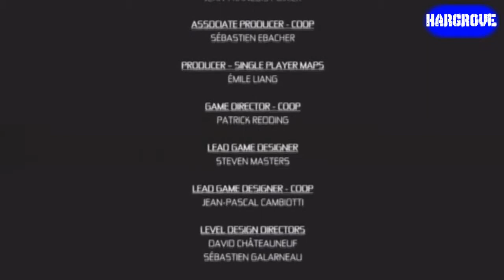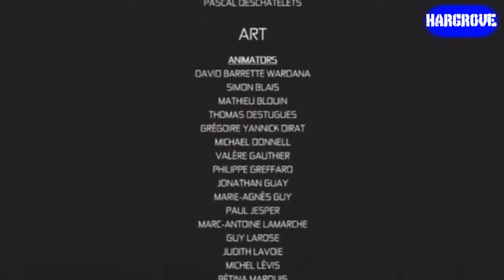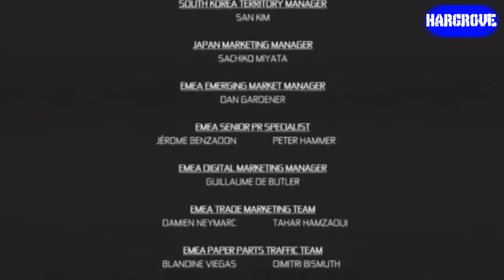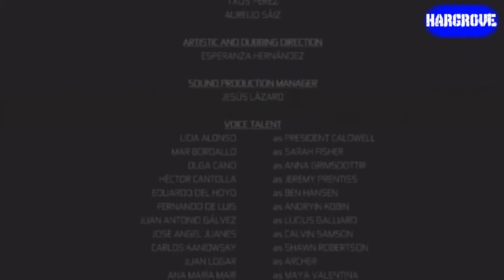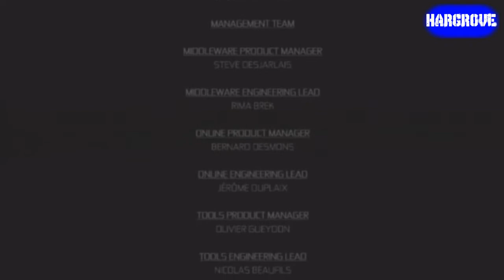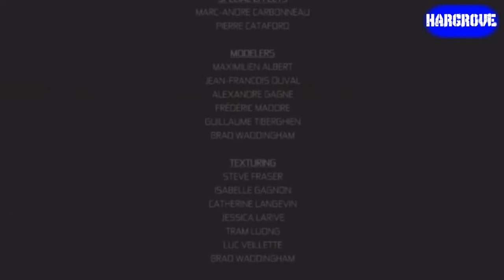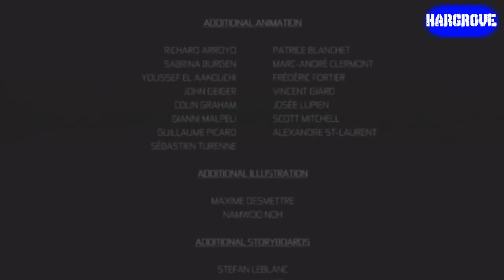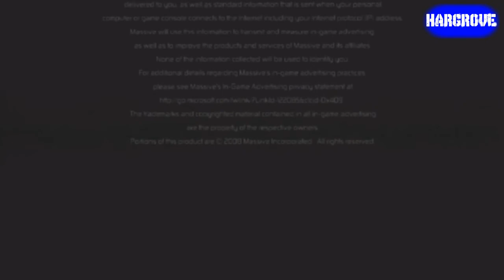Let's Play Splinter Cell: Conviction (With CST) Episode 18 - FINALE -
HEY! We finished! and I died. again!